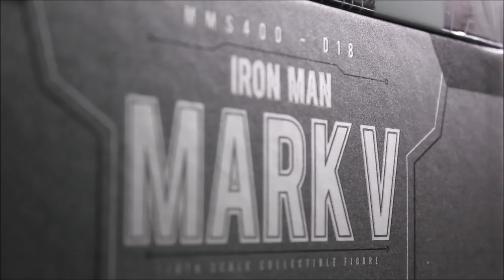[Unboxing] Hot Toys : Iron Man 2 -(Die-Cast)Iron Man Mark V (Full Video)